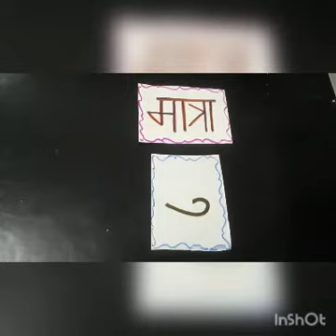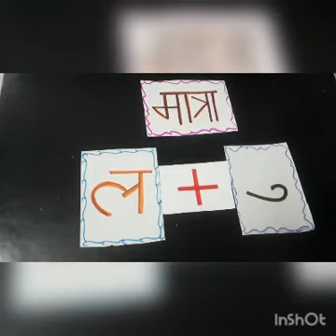Class_Ukg Sub_hindi